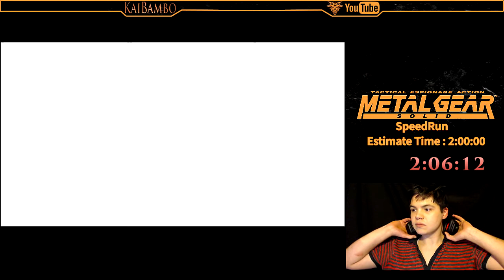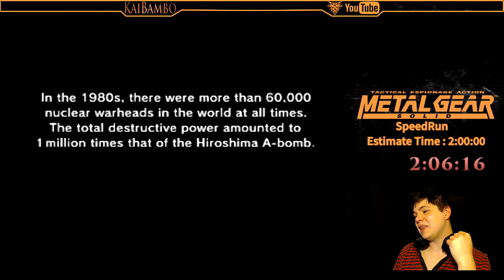Metal Gear Solid Speed Run 2:06:16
Streamed Live on Twitch.TV